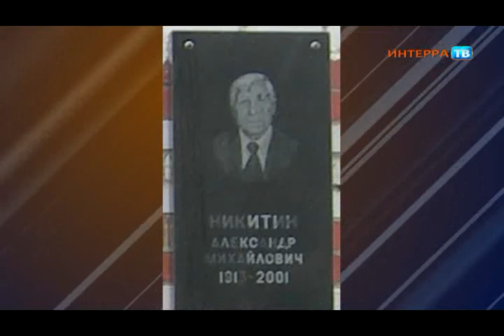Высадка дубков 28 10 13